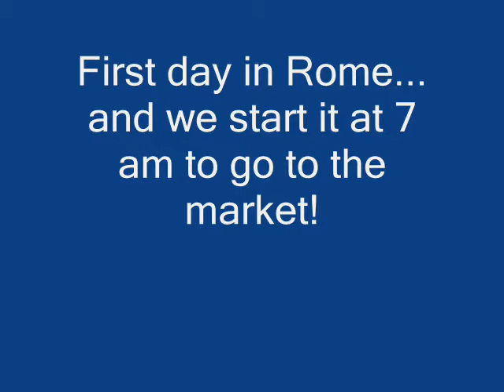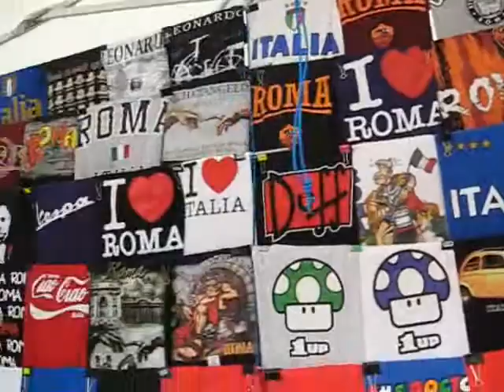Roman Market Place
our first day in ROME!! and we got up early jsut to go to the outside Market place located in the Campo de Fiori, or the Field of Flowers...